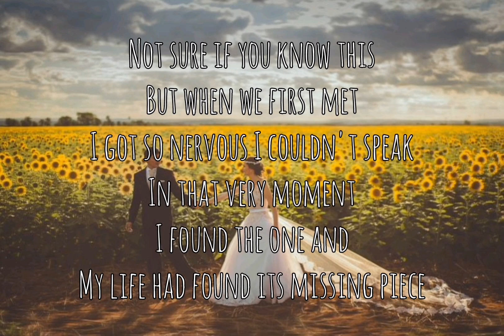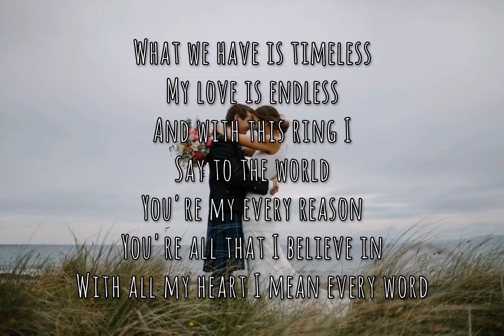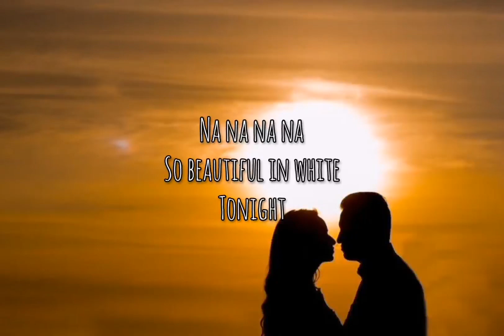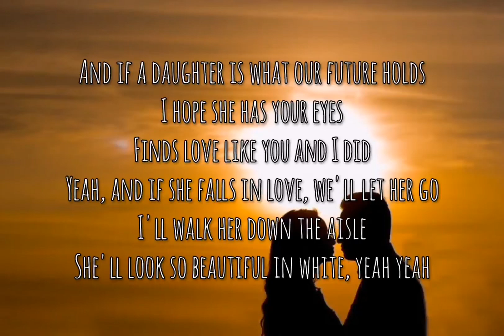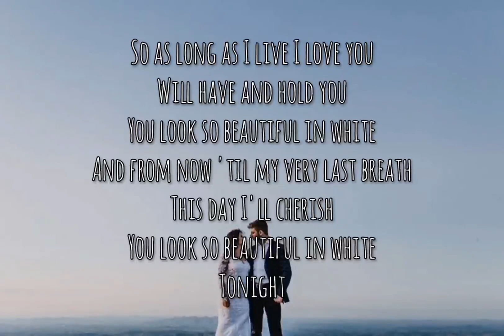BEAUTIFUL IN WHITE-SHANE FILAN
SHANE FILAN-BEAUTIFUL IN WHITE(Lyrics)

Westlife -  Beautiful in white (Lyrics) 🎵

🎤 Lyrics: Westlife -  Beautiful in white

So as long as I live I'll love you
And from now to my very last breath
Tonight

And with this ring I say to the world

Tonight

Tonight

And if our daughter's what our future holds
But when she falls in love we'll let her go
She'll look so beautiful in white

Tonight

Tonight

juan karlos - Buwan
Music in this video
Listen ad-free with YouTube Premium
Song
Beautiful In White
Artist
Shane Filan
Album
Love Always